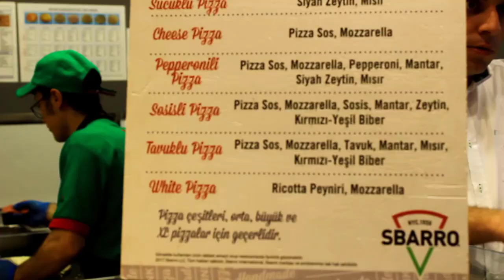MALL OF ANTALYA | UZBEK VLOG